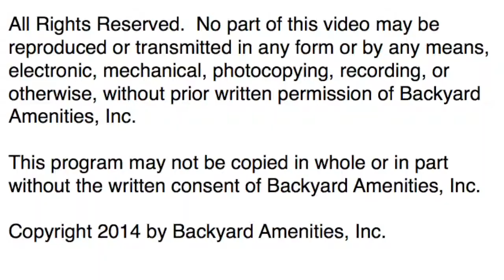Fisher Pool by Backyard Amenities